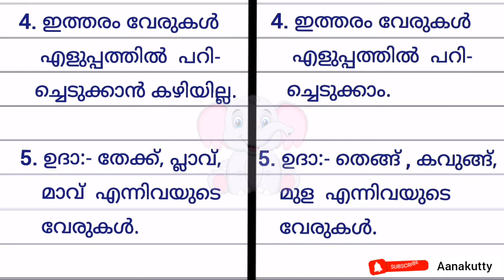തായ് വേരുപടലവും നാരു വേരുപടലവും തമ്മിലുള്ള വ്യത്യാസം Thaiverupadalam naruverupadalam vyathyasam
Thaiverupadalam naruverupadalam vyathyasam
 Thaiverupadalam naruverupadalam thammilulla diffrence

ഇലയ്ക്കും പറയാനുണ്ട്